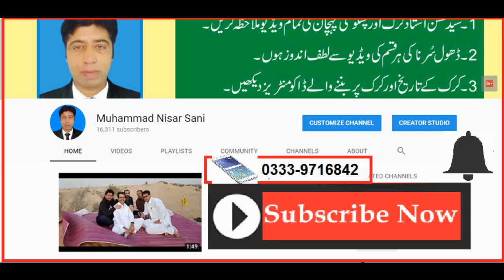Dhol Surna Saaz Shapa Da Da Nakreezo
Nice Saaz on Dhol Surna the Pashtoon Weeding song Shapa Da Da Nakreezo Jenakai Tambal wahi na,
شادہ بیاہ میں گانے والا ساز ڈھول سرنا پر شپہ دا دا نکریزو  خود بھی انجوائے کریں اور اس کو شئیر بھی کریں۔
pashto dhol
dhol surna pashto
dhol surna
pashto dhol surna
pashto dhol surna saaz
pashto dhol saaz
pashto saaz
dhol sarnai
dol surna
dhol saaz
dhol surna saaz
dol surna pashto
pashto doll
pashto dhol surna dance
dhool sorna
dol sornay
ڈول سورنا
dol sorna
khattak dhol
mast dhol saaz
dhol surna pashto saaz
pashto dhol song
dhol saaz pashto
bannu dhol
pashto mast dhol
pashto mast dhol saaz
pashto mast saaz
dhol
shpa da nakrezo
pashto doll song
surna
khattak dhol surna
pashto dol
doll surna
saaz
doll sornai
dhol pashto
pashto dhol dance
pashto dool
pashto song
dhol surna afghani
khattak dance
mast doll
dhol surna pashto khattak
dhol sorni
pashto dhool
doll sorna
dhol surna part 7
mast dhol pashto
pashto dhol attan
pashto saaz mast
dol sornay saaz
pashto saaz dhol
dol sorni
pashto dhol music
dool surna
pashto dhol baja
mast dhol
saaz pashto
dool sorna
dhool surna
pashto mast doll
pashto saz
dhol sorna
karak dhol surna
pashto attan dhol
dhol pashto saaz
dol
dool saaz
mast saaz
dhol surna pashto saz
dol saz
sorna damame
pashto dhol sona
shpa da da nakreezo jenakai tambal wahina
pashto song dhol
shpa da nakreezo pashto song
dhol surana
sarnai dhol
dhol saz
doll
doll pashto
attan dhol
dhol attan
pashto surna saaz
pushto dhol
surna damami
pashto
mast pashto dhol
dhol attan pashto
shpa da da nakreezo pashto song
mast saaz pashto
shpa da da nakreezo jenakai tambal wahena
dhol song
dhol swarna
mast dhol surna
mast pashto saaz
punjabi dhol
dhol suna

doll saaz
dhool saaz
dhol sorna pashto
mast dhol saaz pashto
saaz pashto mast
shpa da da nakrezo jenakai tambal wahina
bannu doll
khattak attan
pashto music saaz
pashto dhol songs
khattak dhol saaz
dhol baja
pashto songs
pathan dhol
pashto doll songs
dool dool song
pashto dhol pashto dhol
surna damame
dhol sarnai music
marwat dhol surna
pashto dhol surna saaz dance
pashto garam saaz
pashto dol sorna
pashto dhol ki
pushto saaz
mast doll song
dool
pashto sazz
dhol chap
bannu dhol surna
dol song
dool pashto
khattak dance karak
pashto saaz dance
hazara dhol
mast dol
mast dool
pashto gane
pashto dhol surna saz
dhol dhol
dhol music
dhol sona
pashto khattak dance
poshto saaz
sorna
dhol surna attan
peshawari dhol
pashto wedding saaz
poshto saz
pakistani dhol
pashto attan
dol surna attan
doll sona
pashto attan saaz
pashto dance
pasto dol
pashto dholki
pashto dholl
sazona pashto
doll pashto saaz
dolona
karandi saaz
nagin saaz
pashto dhol 2018
pashto dhol saaz dance
shapa
attan dhol pashto
dhol saaz pashto mast
mast doll song pashto
pashto nagin saaz
dhol dance
garam saaz
dhol saaz punjabi
pashto bhangra
pashto dhol surni
sazona
tambal saaz
pathani dhol
shpa da nakrezo pashto song
dhol surna part 1
mast doll sorna
pashto dance saaz
pashto mast dhol surna saaz
dhol sorni saz
dhol surna mast saaz
dhool
pashto dhol wala
pashto shadi saaz
pashto song dhol surna
pashto song doll
pashto song shpa da nakrezo
shpa da da nakrezo
shpa da nakrezo old song
pashto best saaz
pashto dholak
pashto mast song
pashto new dhol saaz 2019
pashto new saaz
ڈول
balochi dhol chap
doluna
garam saaz pashto
pashto attan dhol saaz
pashto attan songs
pashto dhol mast
pashto dhol mast saaz
pashto dholna
pashto mast saaz for wedding
pashto mast sazoona
pashto nagin
pashto sazona
pasto saaz
punjabi doll
saaz mast
sar sanga
sazz
tambal pashto
ڈھول
bannu dhol dance
chal hat
dhol hazara
dhol pashto song
dol sornay pashto
dool mast saaz
dool pashto song
pashto baja saaz
pashto dolls
pashto khattak dhol
pashto mast dhol saaz 2020
pashto mast sazz
pasto saz
poshto sazz
punjabi dhol saaz
song
bannu mast doll
brahvi dhol chap
da
dance saaz
dhol baja pashto
dhol sarnai pashto
dhol shehnai
dhol sound
dhol surna pashto attan
dhol surni
dhool songs
dol baja
dol dol dol dol
dull surna
karak
ludi dhol
mast doll pashto
nagin saaz pashto
pashto dhol saaz mast
pashto dhol sunna
pashto dhol swarna
pashto dool 2020
pashto mast saaz dance
pashto naat
pashto new songs 2021
pashto saaz 2021
pashto saaz song
pashto tabla saaz
pashto tambal saaz
poshto dol
poshto mast saz
samdari
spa da da nakreezo
sujana
wedding saaz pashto
پشتو سندري
پشتو ڈول
پشتو ڈول ساز
پشتو ڈول سورنا
attan dance
balbala
bannu
dhol dhol dhol dhol dhol dhol dhol
dhol program
dhol turi
dhool sornay
falak naz marwat
ghamjan saaz
gul panra
karak dance
larsha pekhawar ta
malakhel saaz
mast saz
mast song pashto
nagin dhol
nan shpa da nakreezo
new pashto saaz
pashto aata
pashto dance dhol
pashto dhol sound
pashto dj saaz
pashto dohl
pashto ka dhol
pashto mast attan saaz for wedding
pashto mast sazona
pashto old saaz

doll saz
doll sornai pashto
mast sazona
pashto mast saz
pashto music
dhol sorni saaz
dol sorni mast
nagan saaz
pashto dhol attan 2019
pashto dhol surna saaz 2018
سورنا
dhol baje
dhool song
dol dol dol
dol sorna saz
pashto dool 2019
pashto gana